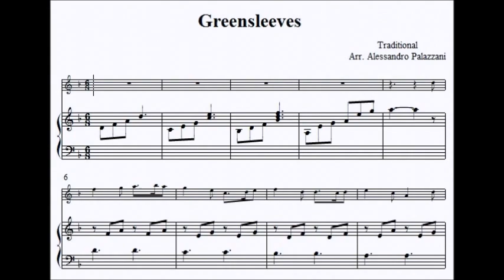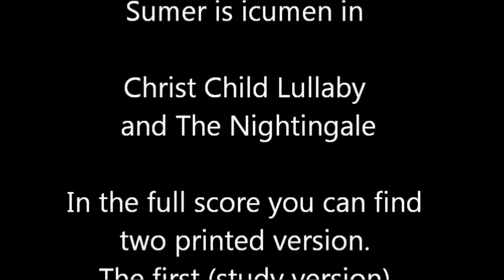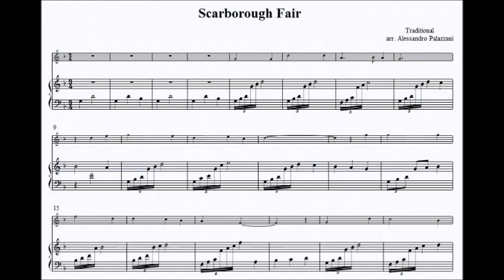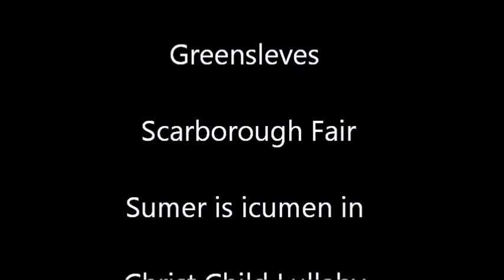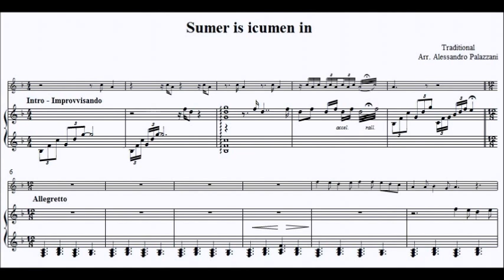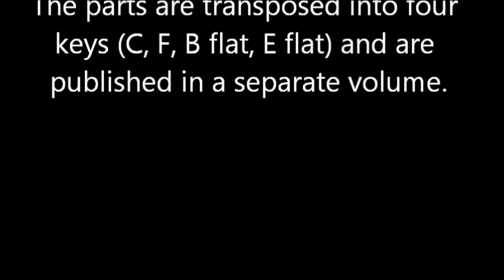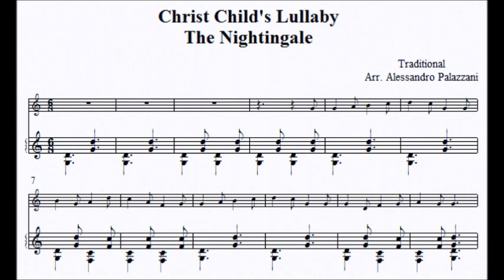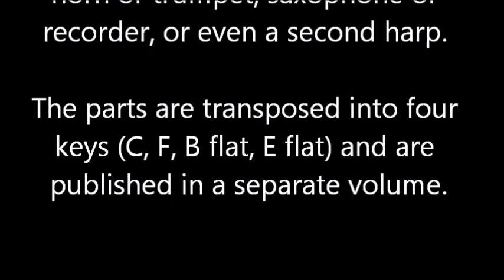Four English Folk Songs for harp and melodic instrument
for paperback edition look at my author

Four English Folk Songs
arranged for every kind of harp and a melodic instrument by Alessandro Palazzani
These easy but effective arrangements are suitable for every kind of pedal or lever harp or harpsicle; they ask for no lever changes and cover a range of only 21 strings (F-e')
Published in two separate volumes (full score and parts) the collection includes:
Greensleves
Scarborough Fair
Sumer is icumen in (Summer is coming)
Christ Child Lullaby and The Nightingale
In the full score you can find two printed version. The first (study version) is printed using big fonts for a comfortable reading. The second (concert version) uses smaller fonts and each song is printed on only two pages, to avoid page turns during performances.
The melodic part can be played on almost every instrument, like viola or violin, flute, oboe or clarinet, horn or trumpet, saxophone or recorder, or even a second harp. The parts are transposed into four keys (C, F, B flat, E flat) and are published in a separate volume.